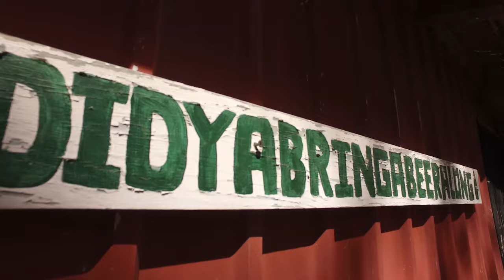Roberts Real Estate Tasmania - 639 Tods Corner Rd Tods Corner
Nestled in the heart of the Great Lake area, Tods Corner offers you a unique opportunity to own your slice of paradise.  Tods Corner is approximately a 30 minute drive west of the Township of Bothwell.  The colorbond shack is perfect for those seeking a peaceful retreat. The open-plan living area provides a comfortable space to relax and unwind and has two good sized bedrooms, plenty of room for friends and family to join you in this tranquil setting. The plumbing is ready, waiting for you to create your own bathroom. In addition there is an established outdoor toilet.

One of the true highlights of this property is the large deck at the front, offering breathtaking views of the lake. Imagine sipping your morning coffee or hosting a barbecue with friends while taking in the beauty of nature that surrounds you.

Tods Corner is not just a property; it's an opportunity to embrace a lifestyle of relaxation, fishing, and connection with the great outdoors. Whether you're a weekend warrior looking for a getaway or a passionate fisherman ready to retire to the serenity of the lake, this property caters to your desires.  Don't miss the chance to make Tods Corner your own. Your dream lakefront escape awaits!